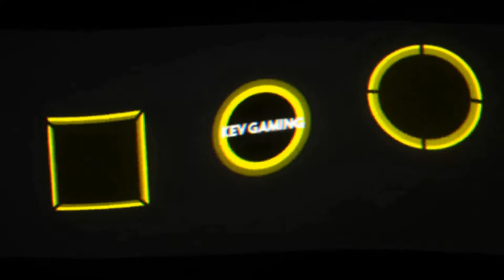Let's Play Pokémon Schild #29 Route 10